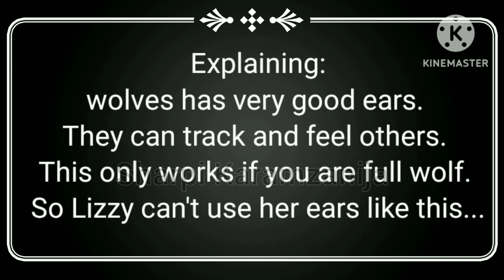The bad Girl and Criminal remake part 10 gacha life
apps used
gacha life
kinemaster
youcut